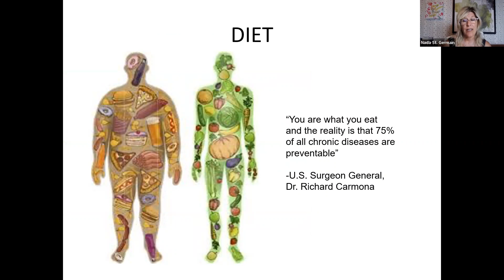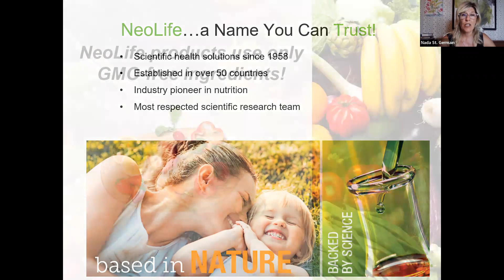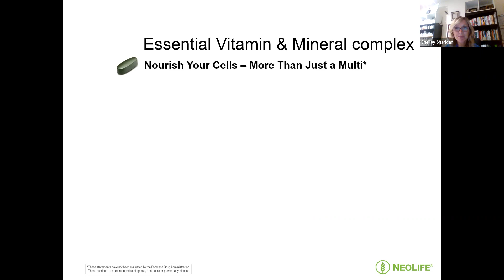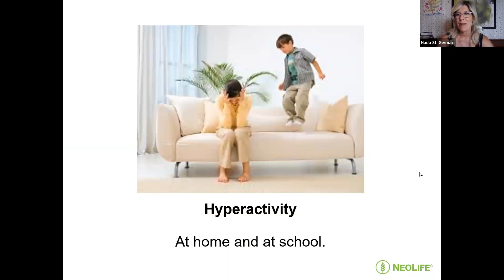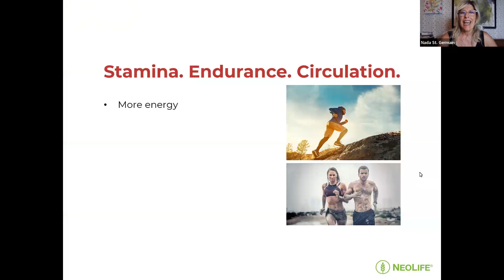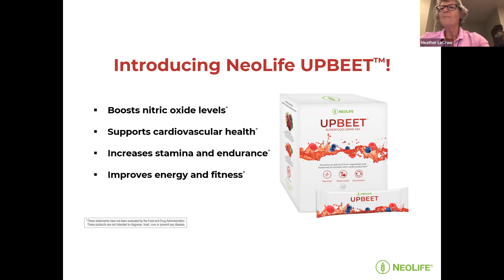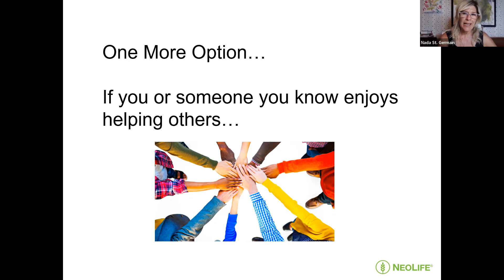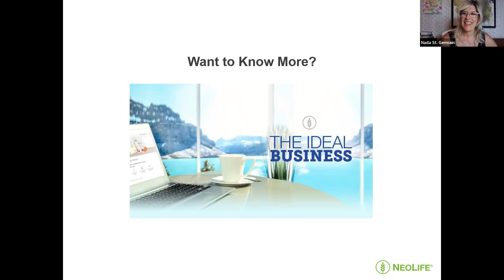Health Talk Nada and Shelley, Jen, Nyada, Heather, Joan Aug 23 2022